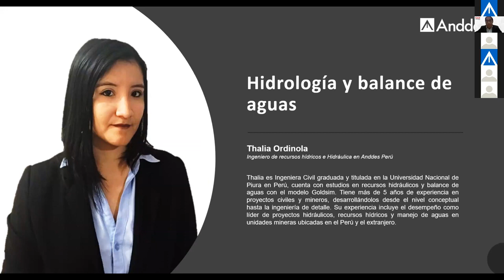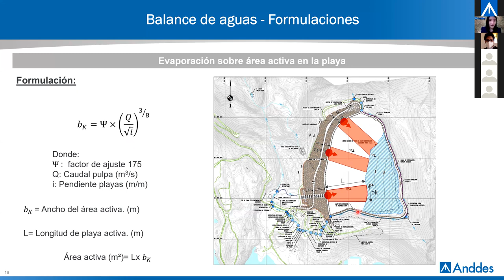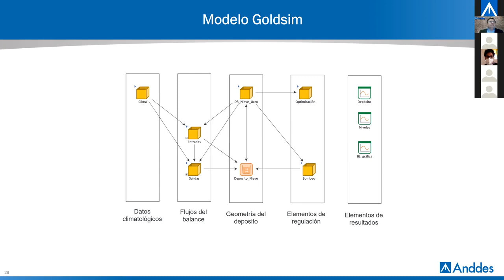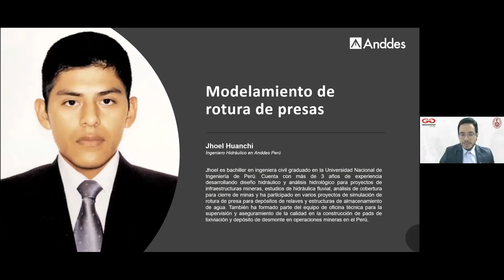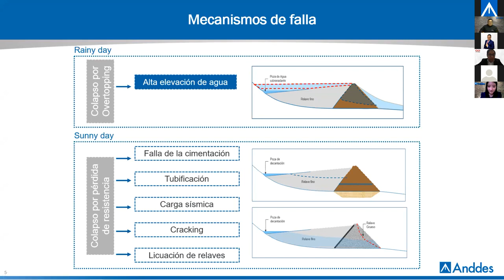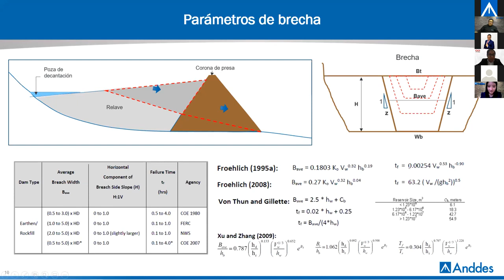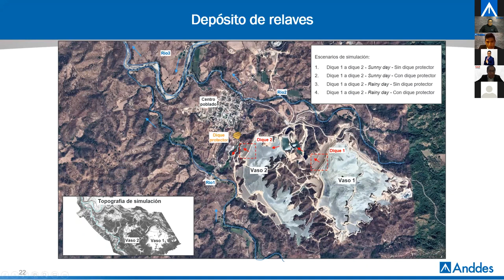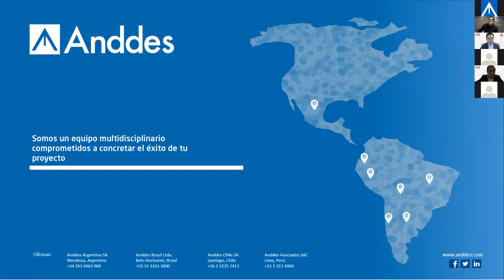Hidrología y balance de agua